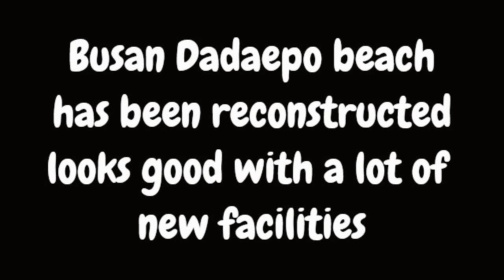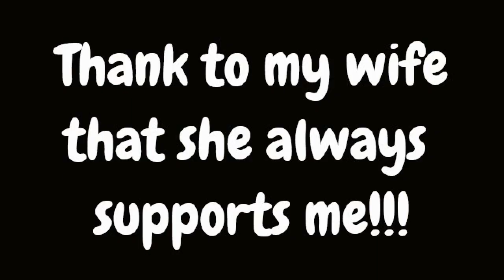My 7th kite water start, first riding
I don't know what happen but I just started riding after 6 water session. I was going to make such video useful for beginner but I cannot explain what was exactly the point that turns me from "tea-bag" to rider :).
Further analyzing makes me think the first point of success is one hand kite controlling and second is strong wind. Without proper wind condition you will always start and fall back as far as kite will lose its speed. No upwind riding is possible without strong wind too. Actually it is quite difficult to understand which condition is good. As for me, I developed my own indicator, as far it is possible easily to relaunch the kite from water than condition is ok.
Please be aware that not enough wind condition would make you give up the kite-surfing.
I found the next important steps that make me riding:
1. Water start, all your weight on your back leg, the forward one point board to the kite.
2. After kite has dived and you are on surface, move kite up intensively so it will go to power zone.
3. Simultaneously with p.2 make a tension on your hook and age the board (lie back)
4. As soon as you got good tension move about 40% of your weight to front leg.
Now your riding and your kite makes good power!